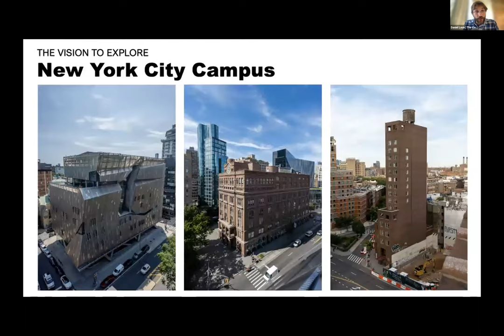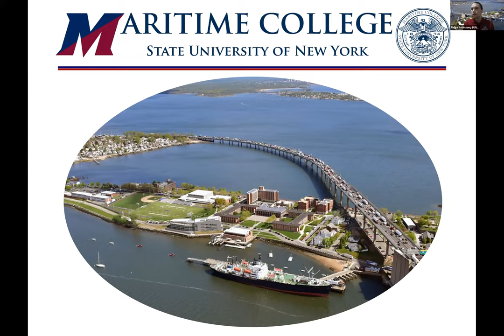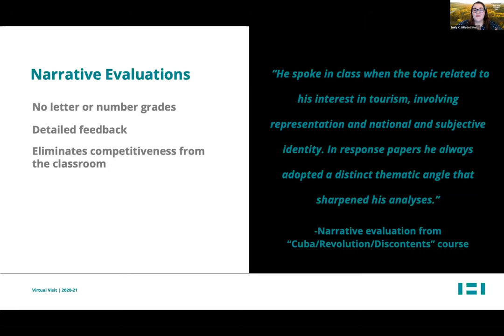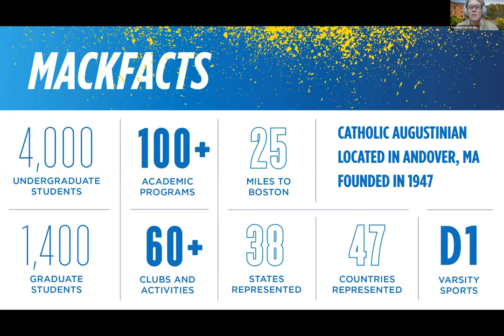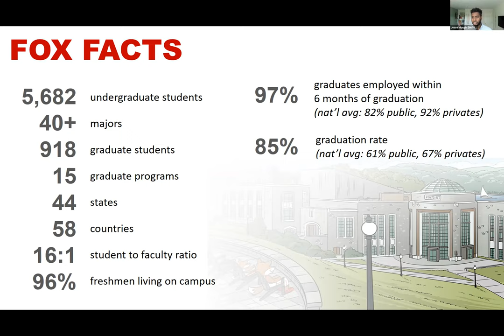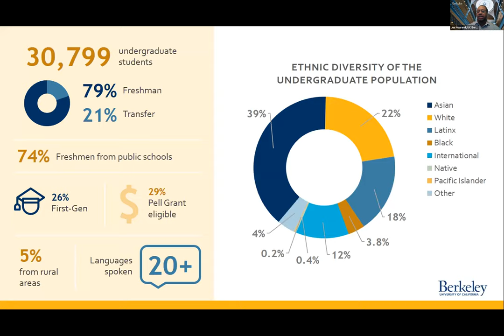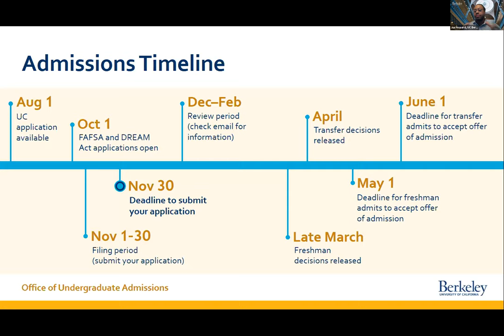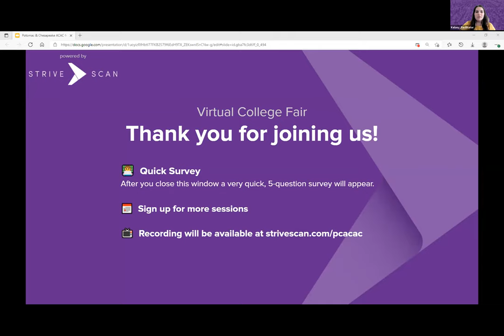Session A3 - PCACAC Virtual College Fair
In this session, you will hear from the following institutions:

The Cooper Union (NY)
SUNY Maritime College (NY)
Hampshire College (MA)
Merrimack College (MA)
Marist University (NY)
University of California Berkeley (CA)